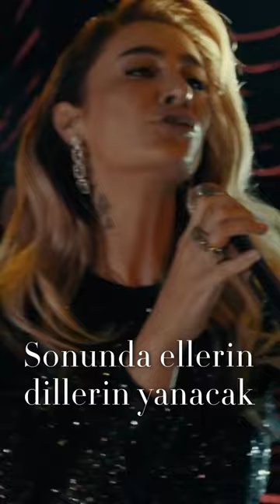Erol Evgin & Sıla - Ateşle Oynama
Sevgilim sen ve ben
Sevgiden çok ayrı şeyler anlıyoruz
Sen güle bense aska aşığız
Bu yüzden anlaşamıyoruz

İçimde koskocaman bir yer
Sana da başkalarına da yeter
Bu yürek aşkla ölür bin defa
Bin defa doğar aşkla yeniden

Gelir geçer ne sevdalar
Değişir her şey değişir insan
Seneler sonra utanır herkes
Bu boş anlamsız küçük oyunlardan

Ateşle oynama
Ateşle oynama
Sonunda ellerin dillerin yanacak
Dilersen gel beni bir kere daha vur
Vurduğun yerlerde güller açacak

Sevgilim anlamsız bu savaş
Savaşlardan daha güçlüdür aşk
Bitecek kavgalar bitecek bu hayat
Sevgilim bizi aşk kurtaracak

Ateşle oynama
Ateşle oynama